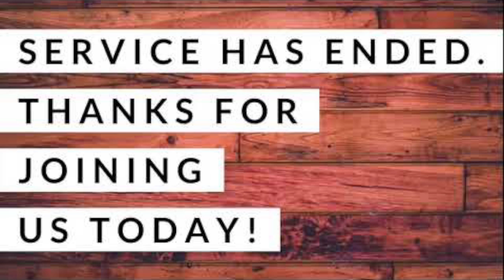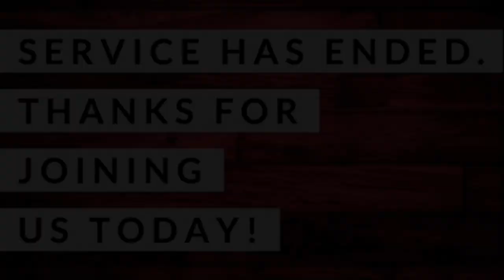The Breath of God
Genesis 2:7
Rev Redding

An opportunity to worship God thru giving of Tithe and Offering.

Copyright New Testament Christian Church of Houston/Pasadena, Texas.
No part of this video/ broadcast may be reproduced, deleted, edited, or segmented in any form by any means electronical or mechanical for other than its intended use without written permission from New Testament Christian Church of Houston/Pasadena, Texas
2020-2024